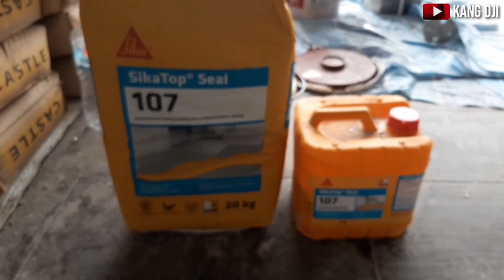Cara Atasi Kebocoran Pada Dag Beton Yang sudah Lama | waterproofing Sika Top Seal 107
cara mengatasi kebocoran pada dag beton yang sudah lama dengan menggunakan waterproofing sika top 107